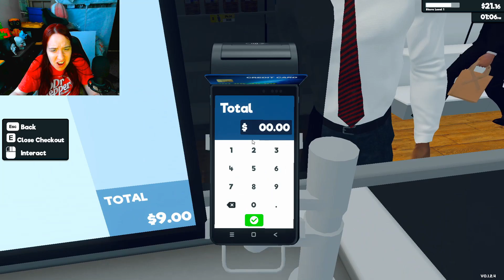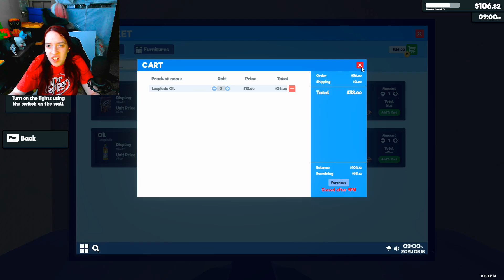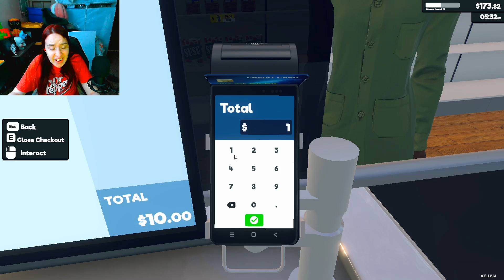welcome to my meat market!!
hey guys so today we play supermarket, its only in the demo version so hopefully it gets updated soon!